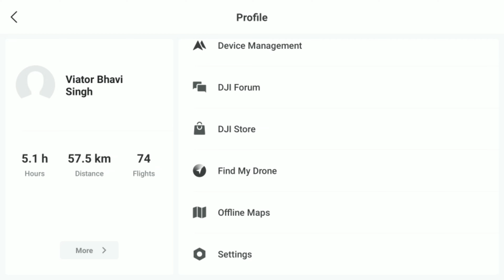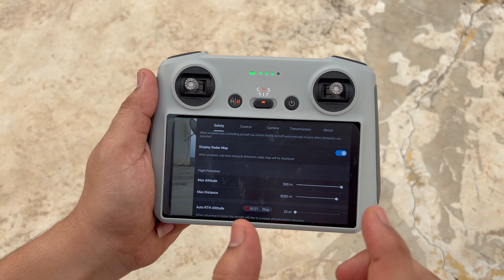How to Unlock Dji Drone Altitude 500 Mtr Live Proof And Demo